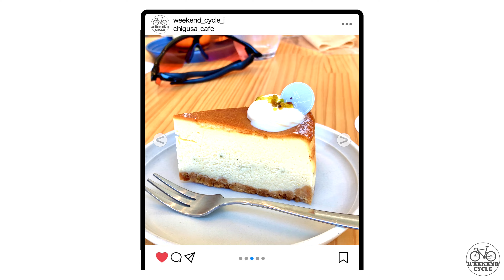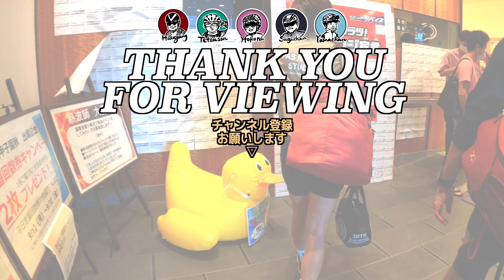北総の小江戸 "佐原" Cafeライド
今回は龍ヶ崎を出発、北総の小江戸「佐原」を目指します。
最初の立ち寄りスポットは”chigusa -sweets and coffee and meals-“。
可愛い外観に、美味しいケーキ。
また立寄りたくなる素敵なお店でした。

斜め前からの強烈な横風&向かい風に負けず
何とか辿り着いた佐原では
念願の”ワーズワース佐原”で美味しいイタリアンに舌鼓。
小江戸の街並みも満喫した、充実のCafeライドでした。

ライドの〆は”湯舞音龍ヶ崎店”でお風呂&サウナ。
熱波イベントに参加して、身も心もととのいました。

使用バイク：
・BIANCHI OLTRE XR3（ビアンキ オルトレ）
・RDEROSA R838（デローザ）
・SPECIALIZED TARMAC SL7（スペシャライズド ターマック）

・Bonkers Beat Club「Dancing with the Devil」
・Elijah N feat. LND「Five-Thirty AM」
・Colbae feat. Lilla My「You Do It Just for Fun」
・Lvly「Hey You」